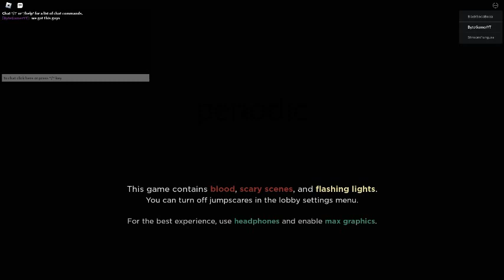(Specter 2) FAMILY HOME INSANITY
yeah, we did do it.